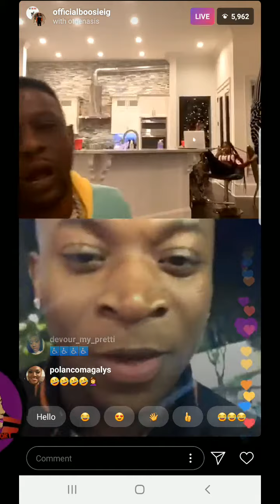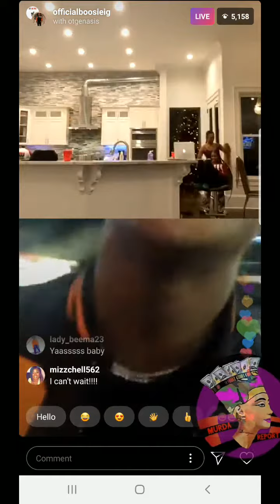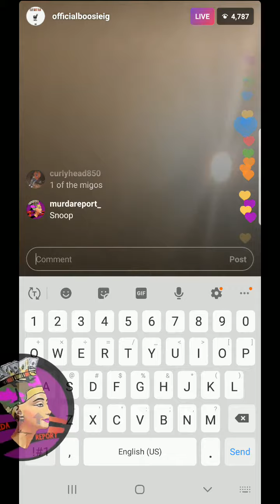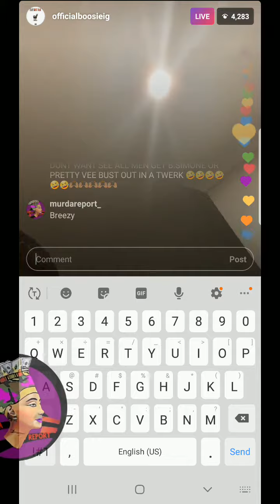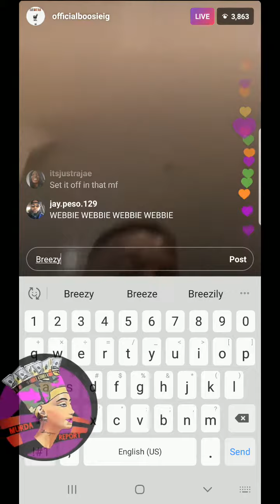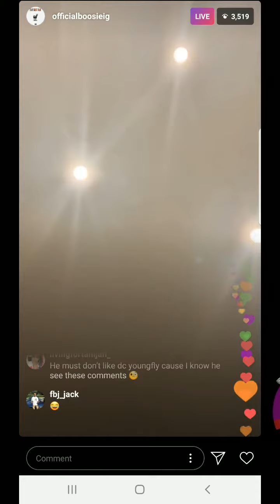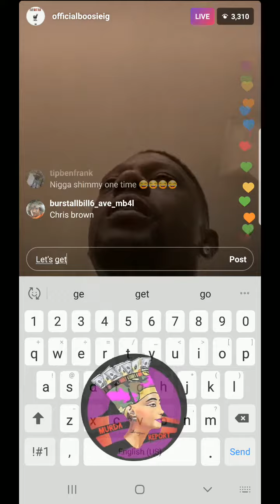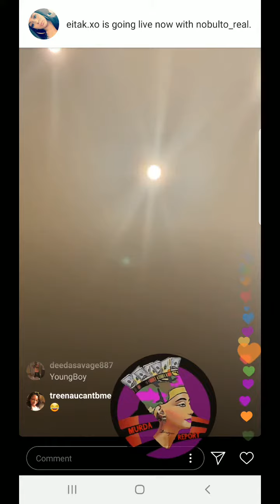Boosie gets Otgenasis for his kappa line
This is live stream from Boosie bad azz and Otgenasis and he wants to add a big R&B / Pop Star watch to see who it is.